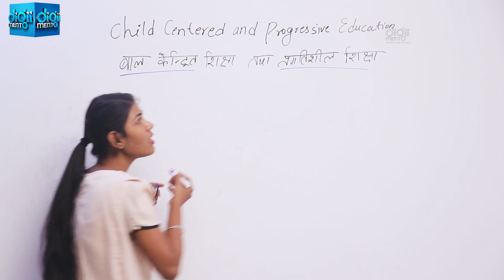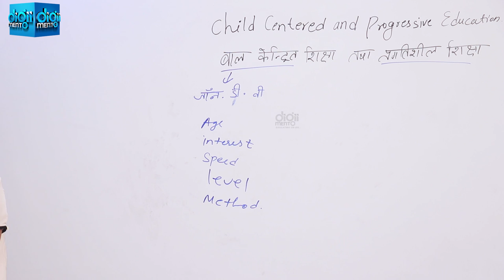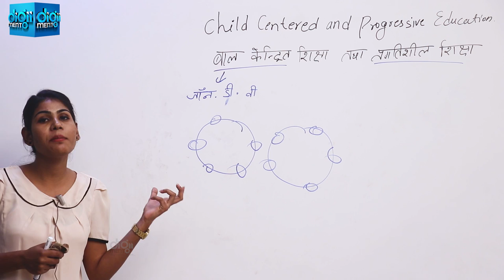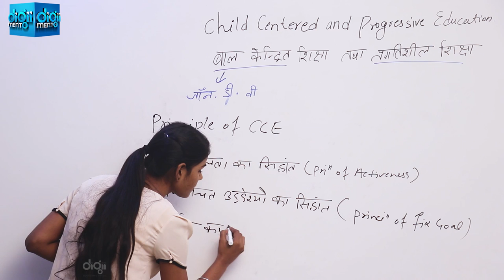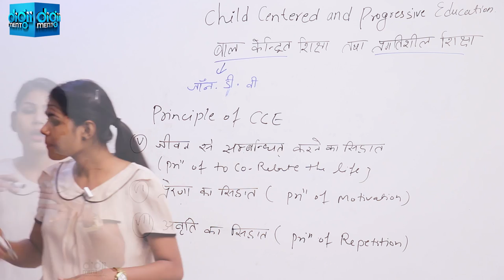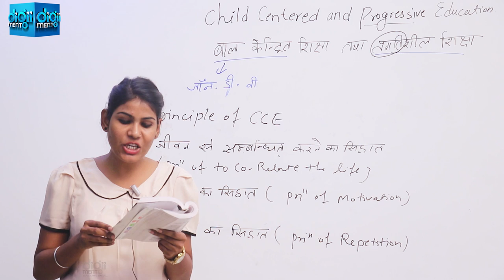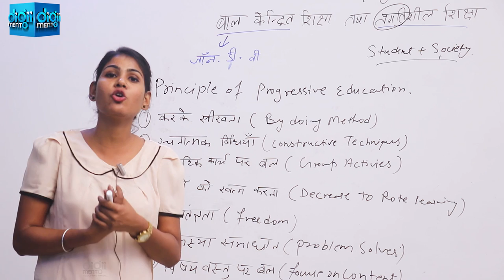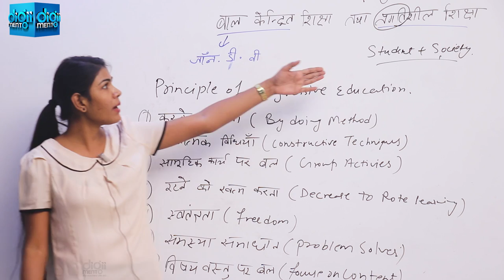KVS CTET PGT Pedagogy 12 Child Centered and Progressive Education